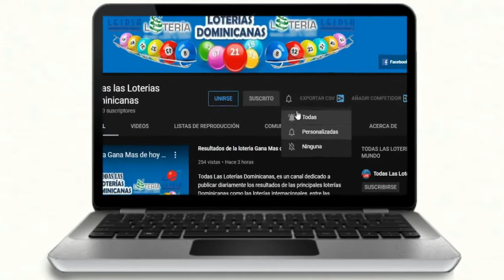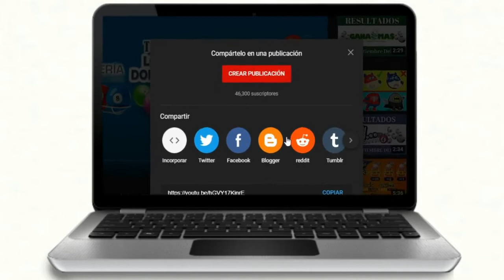Lotería Anguilla lottery 12 PM Resultados de hoy 23 de Noviembre